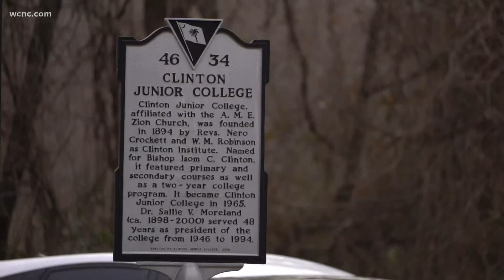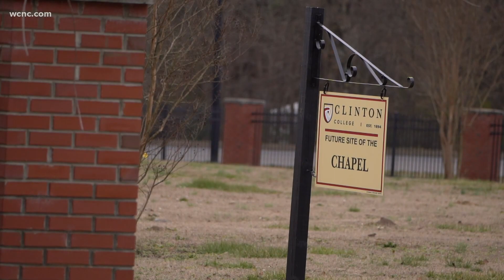HBCUs targeted with bomb threats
Students at Clinton College in Rock Hill, South Carolina, were told to shelter in place Wednesday after bomb threats were made to several historically Black colleges and universities across the U.S. earlier this week.

Lester A. McCorn, the president of Clinton College, told WCNC Charlotte the school was taking extra precautions in the wake of those threats. McCorn said Clinton College has not received a threat.